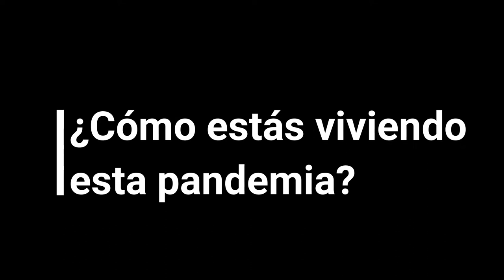El Valor de la Hospitalidad. Capítulo II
Estrenamos una nueva entrega de nuestra serie "El valor de la Hospitalidad" con el testimonio de Beatriz, una enfermera de Hospitalización que nos relata en primera persona, cómo está viviendo esta pandemia.